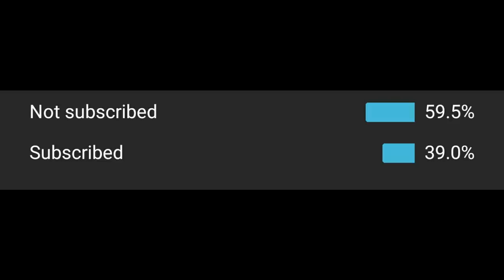14 AUGUST Behind The Scenes |Vlog 17